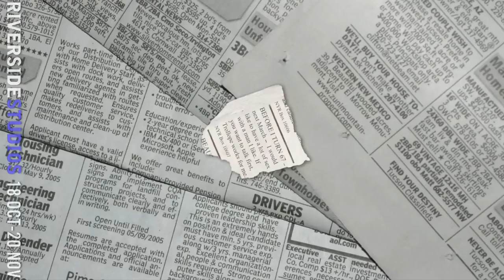Sharon Gless in A Round Heeled Woman (short version)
Brian Eastman presents
Sharon Gless in A Round-Heeled Woman
Written and directed by Jane Prowse

18 October - 20 November
Starring multi-award winning actress Sharon Gless (Cagney & Lacey, Queer As Folk, Burn Notice), A Round-Heeled Woman is an adaptation of Jane Juska's best-selling novel that chronicles the real-life adventures resulting from a personal ad she placed in The New York Review of Books: Before I turn 67 - next March - I would like to have a lot of sex with a man I like. If you want to talk first, Trollope works for me. She received 63 replies, from men aged between 32 and 84.

Along Jane's courageous journey she falls in love, has her heart broken, suffers rejection and humiliation, has a lot of laughs and her first orgasm with a man after 30 years.

Interview by Christian Herrmann
Edited by Christopher Coope